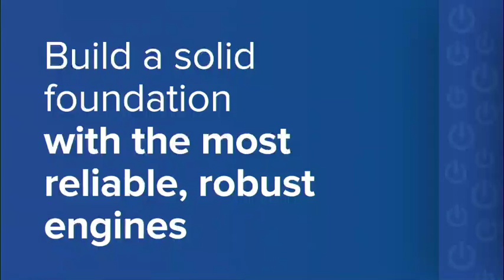Signs of hope in South Africa’s struggling agriculture sector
The agriculture sector contributes about 1.6% to South Africa’s gross domestic product (GDP), below the 2.2% contribution that is needed for the sector to remain sustainable, Agricultural Business Chamber (Agbiz) CEO Dr John Purchase said on Friday.